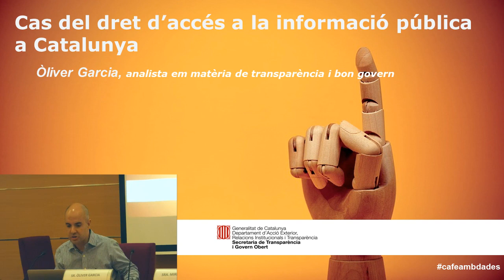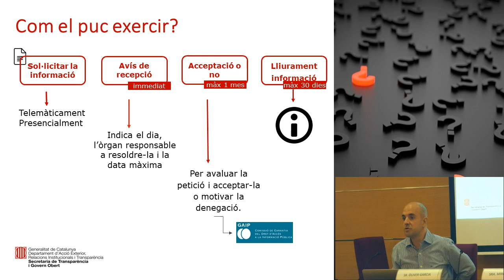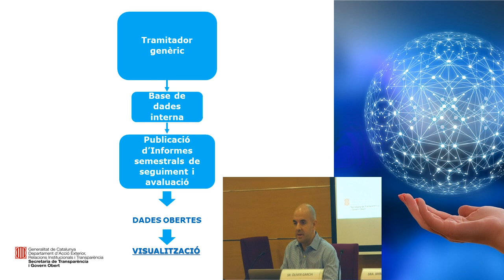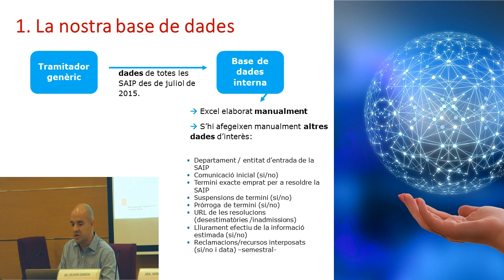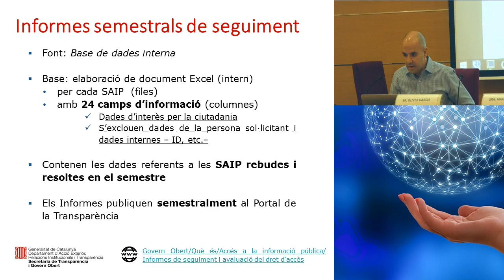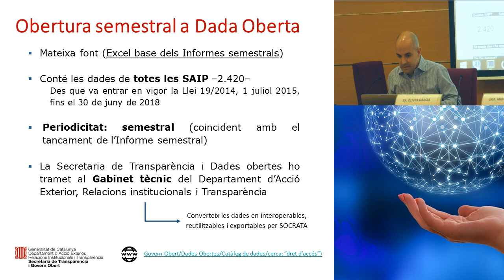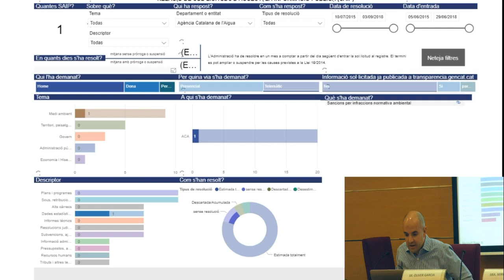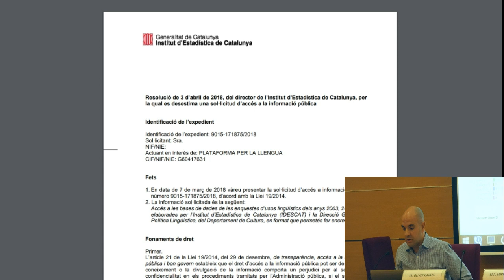Cas del dret d’accés a la informació pública de Catalunya (5/7). Cafè amb dades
Presentació, a càrrec d’ Òliver Garcia, analista en matèria de transparència de la Secretaria de Transparència i Govern Obert, de les visualitzacions que s’han pogut dur a terme a partir de les dades obertes de les sol·licituds d’accés a la informació rebudes en els darrers anys des de l’entrada en vigor de la Llei 19/2014, de 29 de desembre, de transparència, accés a la informació pública i bon govern.  Intervenció de la 1a sessió “Cafè amb dades”, un seguit de sessions divulgatives, en format de píndola de 2 hores, amb què la Secretaria de Transparència i Govern Obert vol fomentar el coneixement i l’ús de les dades obertes entre el personal de les administracions públiques catalanes, la societat i el món empresarial i social. Més informació a